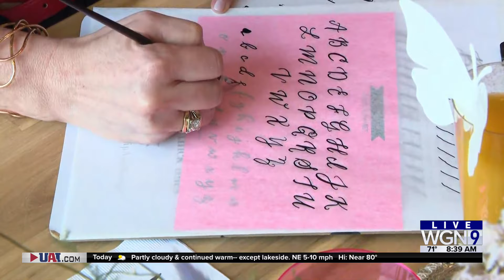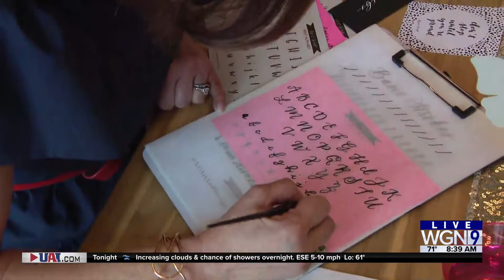Around Town - Sip and Script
Ana tries the lowercase calligraphy